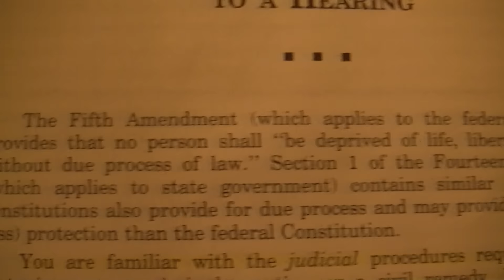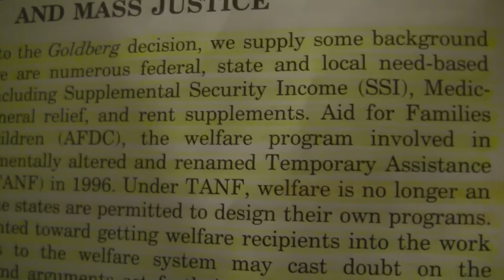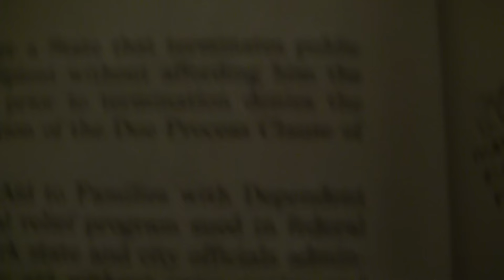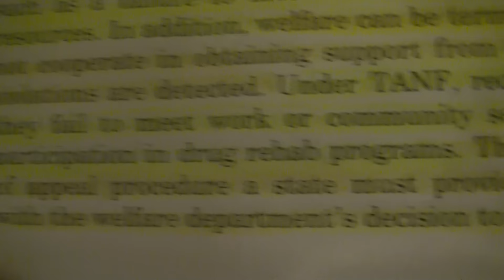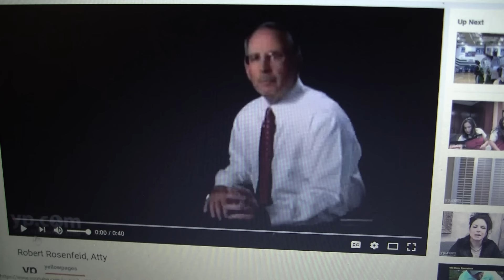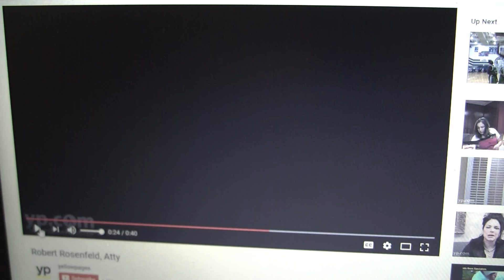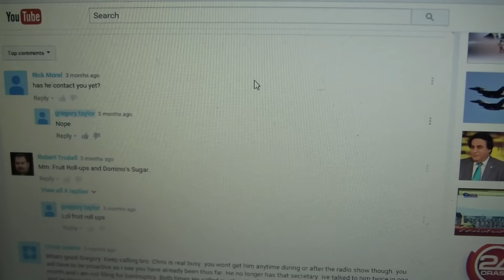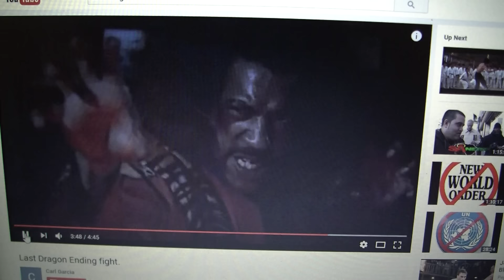You are the Master of Child Support!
Get off of child support

Hit us up at Shamstoppers